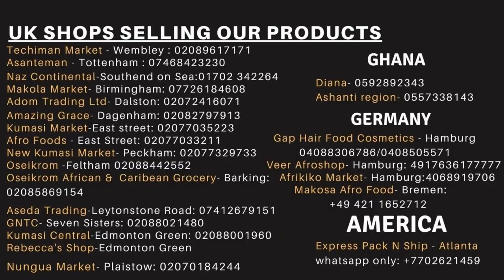AUTHENTIC OKRO STEW RECIPE. MUST TRY!!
Ingredients:
Rapeseed and Palm oil, 3 diced onions,
3/4 chopped tin tomatoes,
1 tsp chopped garlic, 1 tbs chopped ginger,
cured beef(toolo beef), 2 aubergines,
1 green chilli, 1 red chilli, Mutton, goat tribe,
Tuna, cow hide(wele),Shiitake Mushroom, Okro,
 Spinach, 1 red onion, salt to taste,
OMB shito spice blend

For the plain dough

25Og bread flour,  1tbs sugar,,
1/2tsp nutmeg, 1 tsp yeast,
1tsp cocoa extract, 30g margarine,
125ml of semi skimmed milk,
1/4 tsp salt